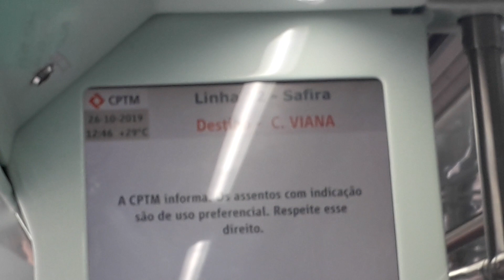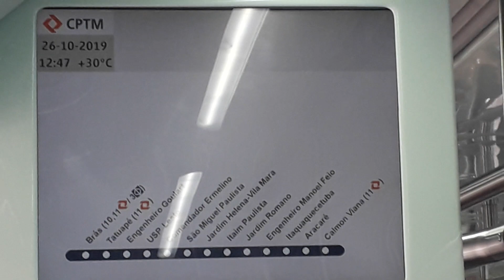Trecho entre Brás e Tatuapé no TUE T024 - Linha 12 Safira